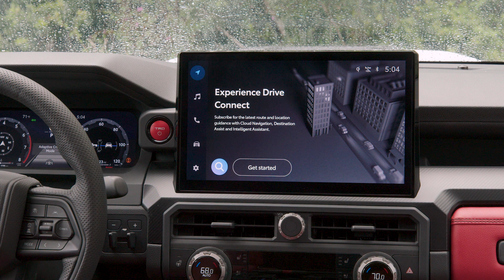2024 Toyota Tacoma TRD PRO INT Broll mp4